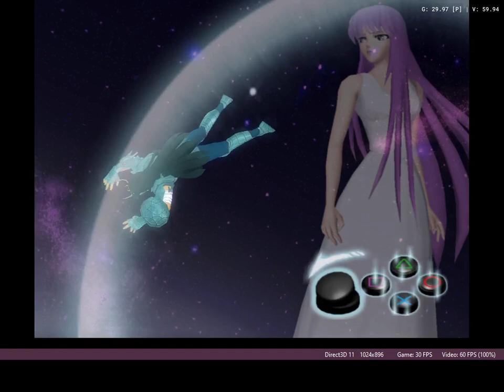Aposta todas as suas fichas contra @milodefuego2827 em mais uma luta eletrizante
- Criador da Versão atualizada de Saint Seiya: The Hades v1.4
ANFITRIÕES:
VonDrake